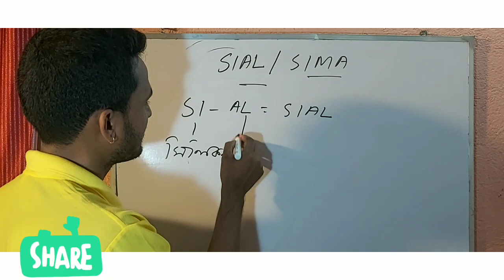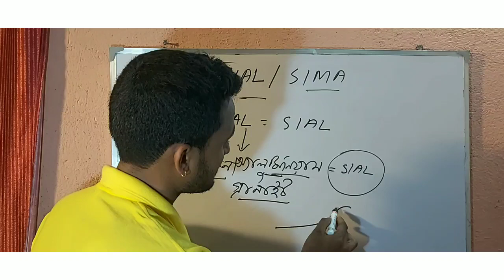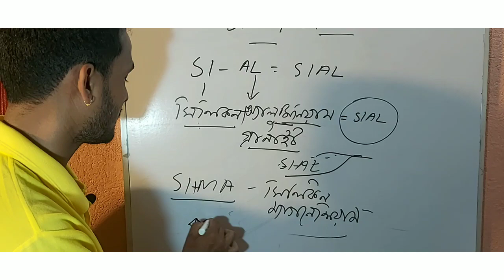DEFINE SIAL AND SIMA # সিয়াল ও সীমা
চ্যানেলে সমস্ত শিক্ষার্থীদের স্বাগত জানাই 🌹